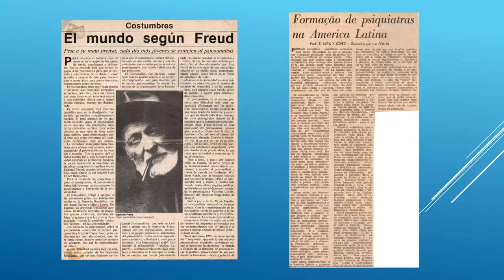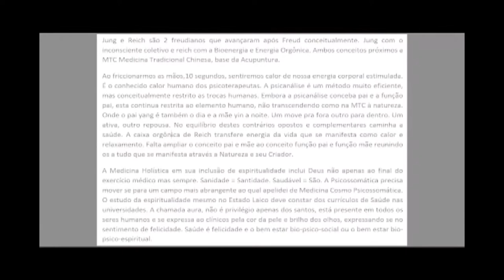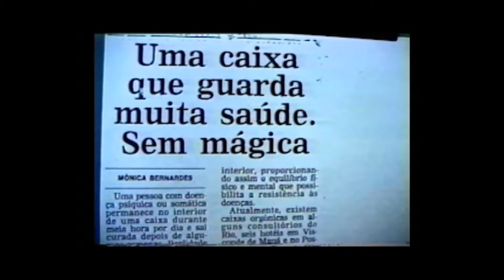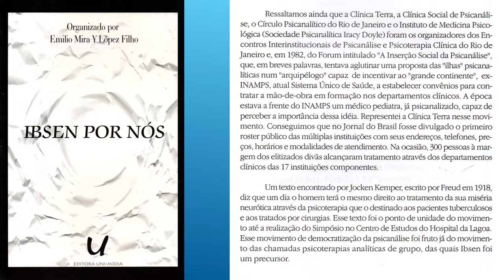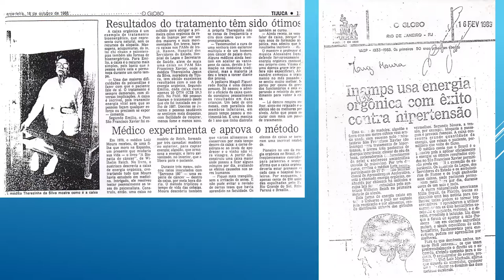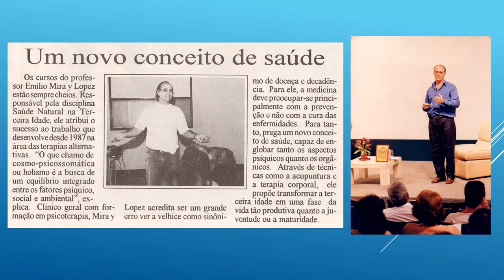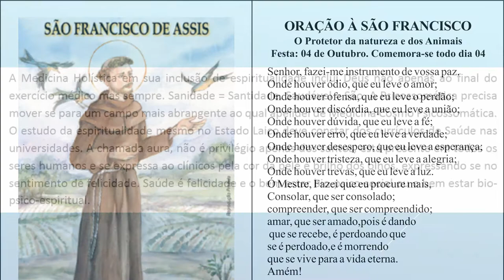Julio de Mello Filho - Homenagem ao professor